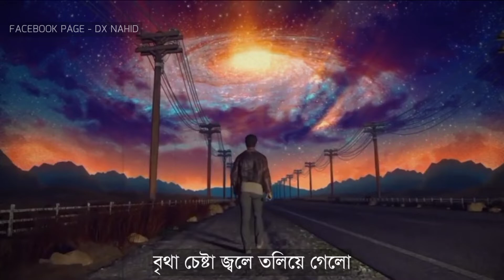Bhulte Dibo Na | ভুলতে দিবো না | @ShitomAhmed| DX NAHID LYRICS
𝗗𝗫 𝗡𝗮𝗵𝗶𝗱 𝗦𝗼𝗰𝗶𝗮𝗹 𝗡𝗲𝘁𝘄𝗼𝗿𝗸 🌍

সুরে সুরে কতো গেয়েছি
তোমাকে কাছে চেয়েছি
পেয়েছিলাম অবশেষে
ভুলতে দিবো না তোমাকে (2)

ভুল করে ঝরাবে
আমাকে তোমারই ব্যথায়
দিয়েছি তোমাকে আমি আমার পুরোটাই
সব টুকু আদর দিয়ে
রাখতে চেয়েছি মনের খাঁচায়
চলে যাবে বলে যেতে
এখন লাগে অযথা